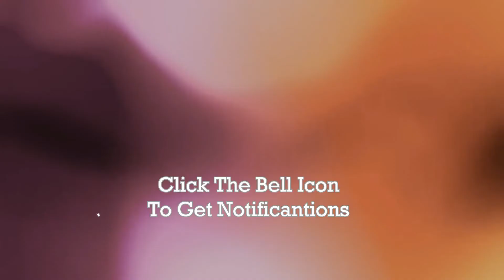Light Weight Party Wear Saree Designs 2018